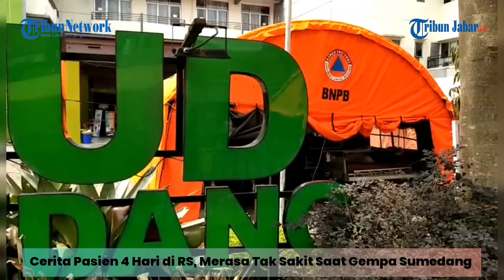Kesaksian Pasien 4 Hari di Rumah Sakit: Hilang Rasa Sakit saat Gempa Sumedang 4 Kali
TRIBUNJABARVIDEO- Cerita Aldi Pasien di RS Pakuwon Sumedang, Langsung Bangun Saat Gempa: "Tak Kerasa Sakit Saat Itu". (*)

Penulis: Lutfi Ahmad Mauludin | Video Jurnalis: Gani Kurniawan | Editor Teks: Hermawan Aksan
Video Produksi: Tim Tribun Jabar-Video/Ery